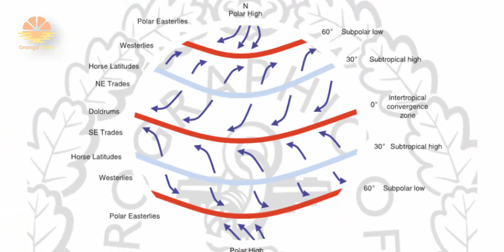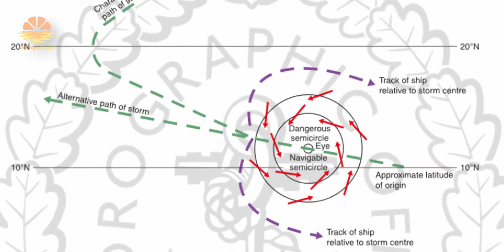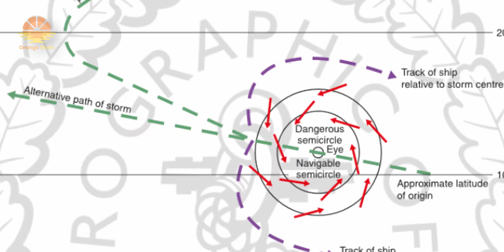This Dangerous Storm will Hit Hard | But How do storms form?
Cyclone TUAKTAE is threatening to Hit India and Pakistan with Brute Force - How dangerous is CYCLONE TUAKTAE for Ships - Cyclones in Indian Ocean and Arabian Sea are common in these months of the year, while many of them don't become so dangerous some of these originally tropical depressions develop and grow into much bigger storms that later hit the coast of India and cause a lot of destruction and loss of life. These cyclones are equally dangerous for the ships too, they have potential to rip a part anything that comes in their way. In today's video I will explain What a tropical Cyclone is, how do they form, what are the factors contributing to the formation of a Cyclone and how dangerous they can be, especially focussing on Cyclone Tauktae. How dangerous is CYCLONE TUAKTAE.

CONTENTS OF THIS VIDEO
0:00 - Intro
0:06 - What is the news about Cyclone Tauktae?
1:20 - Basics behind formation of Cyclone Tauktae.
1:48 - What are equatorial regions important in the formation of cyclones.
2:10 - What is Intertropical convergence zone or ITCZ or Doldrums?
2:43 - What are the Storm Season in Indian Ocean?
2:55 - Why the Storms, Cyclones or Hurricanes form over the Sea?
3:30 - How the storms or Cyclones start forming?
4:40 - What is Coriolis Force and what part it plays in storm Formation.
5:21 - Why a Storm starts Moving?
6:03 - Why the Waves are generated due to Storm?
6:22 - What is the EYE of the Storm and why is it dangerous?
7:21 - Why is the sea swell generated due to a Storm or Cyclone?
7:52 - Why is Sea Swell dangerous for Ships?
8:34 - Why it is very important to avoid a Storm or cyclone's eye for a Ship?
8:46 - Where does storm or cyclone get force to intensify and become Strong?
9:37 - When will Cyclone Tauktae Hit Indian and Pakistani Coast?
9:49 - Why a storm dies down? When will Cyclone Tauktae Die?
10:06 - what would happen if the earth won't rotate or revolve?
10:29 - what will be the effects of Cyclone Tauktae on Pakistan, India and Ships?
11:43 - What you realise when you face a Storm?
12:30 - Outro

MY GEAR:
CAMERA:
-- SONY a7c

DRONE: MAVIC 2 ZOOM

LIGHTS: GODOX SOFT BOX AND STAND WITH LED LIGHT MOUNT

COMPUTER: MACBOOK PRO 13â€ 2021 - M1 Chip